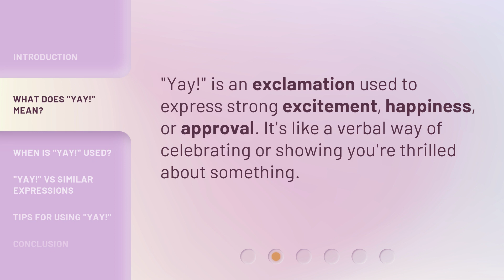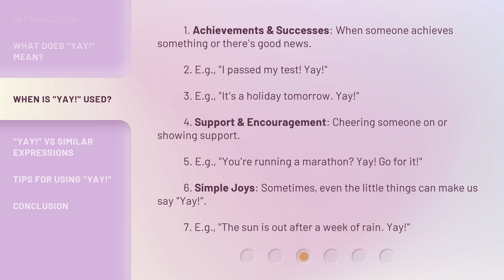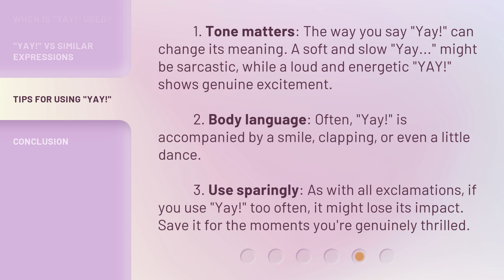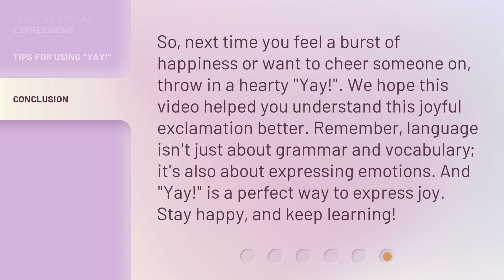"Yay!" - The Joyful Exclamation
"Yay!" - The Joyful Exclamation • Discover the meaning, uses, and examples of the fun and energetic phrase "Yay!" in this engaging video. Learn when to use it for achievements, support, and simple joys. Explore the differences between "Yay!" and similar expressions like "Hooray!" and "Woohoo!". Plus, get tips on how to use "Yay!" effectively with the right tone. Join us for an exciting journey into the world of "Yay!"

00:00 • Introduction - "Yay!" - The Joyful Exclamation
00:24 • What does "Yay!" mean?
00:39 • When is "Yay!" used?
01:20 • "Yay!" vs Similar Expressions
01:59 • Tips for Using "Yay!"